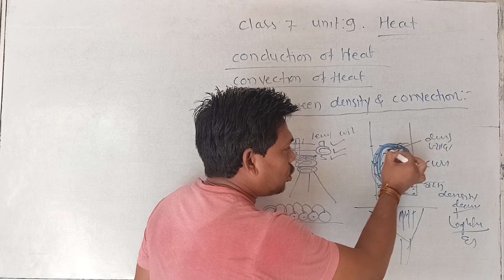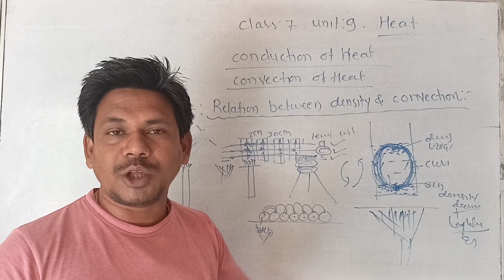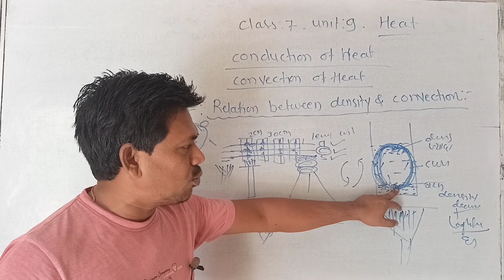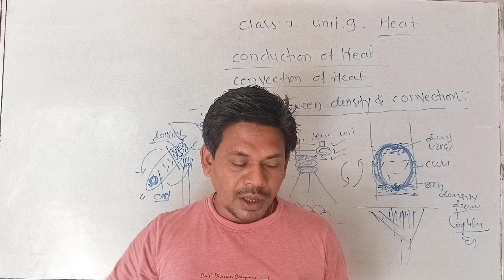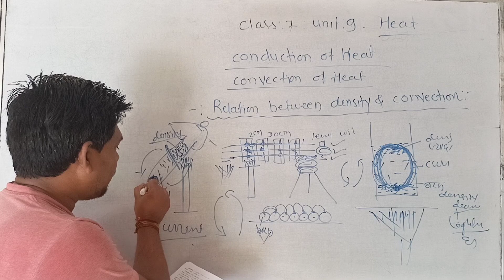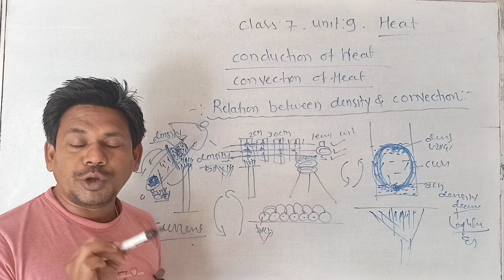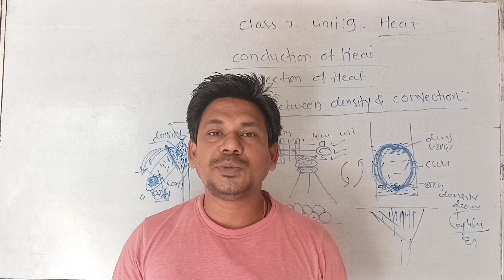Relationship between density and convection class 7 science chapter 9 heat